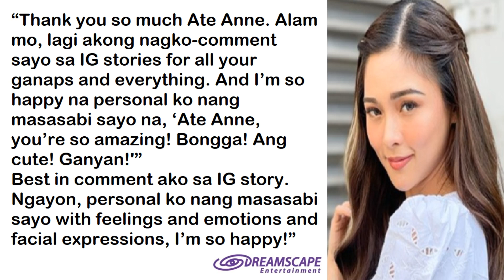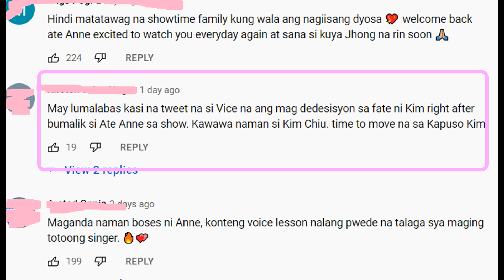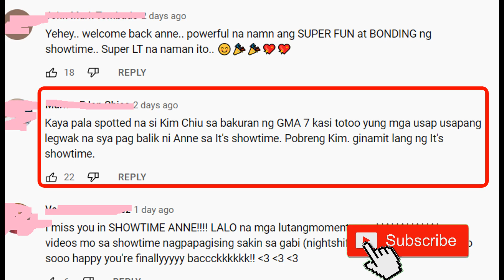JUST IN! KIM CHIU TULUYAN NG NAMAALAM SA IT'S SHOWTIME! VICE GANDA NAGSALITA NA! ANNE BALIK NOONTIME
Kapamilya Talks Official Publications - May 31, 2022 Edition
- Tunghayan ang mga bagong kaganapan sa loob ng It's Showtime family matapos ang trending ng nagbabalik host na si Anne Curtis.